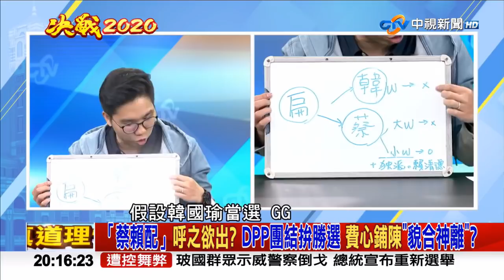【節目看點】歷史哥：阿扁挺蔡賴到底！國家機器惡整賴神吞得下去？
有消息傳出，這個星期六，總統蔡英文可能會在高雄的競選總部成立的時候就要宣布「蔡賴配」！但. 蔡英文、賴清德真的合嗎？還是只是為了最大的利益呢？

來賓高鈞鈞說：雖然「蔡賴配」是很多人心中的最強組合，但在賴清德還是行政院長的時候，「蔡賴配」其實就有過了. 不知道大家還記不記得，這組合的結果...就是去年選舉大敗！賴清德請辭下台.

而曾經被國家機器跟蹤的賴清德. 你真的吞得下去這口氣嗎？

真的是句句都說得非常好啊.